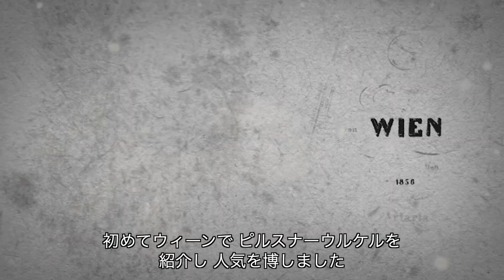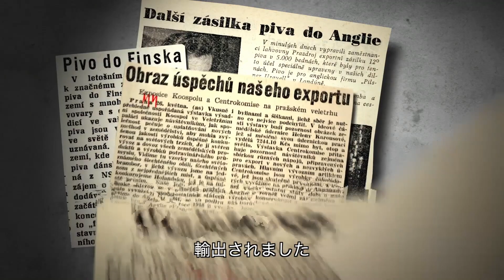ピルスナーウルケル物語エピソード4 〜Pilsner Urquell STORIES Episode4 THE TRAVELLING THE GLOBE 〜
ピルスナーウルケルには様々な逸話があります。エピソード4では、1842年の誕生時より変わらないピルスナーウルケルがどのように世界へ広がったかお伝えします。NA ZDRAVI!（乾杯！）